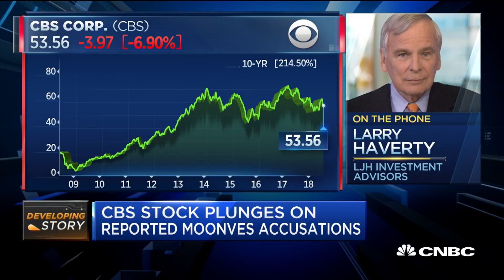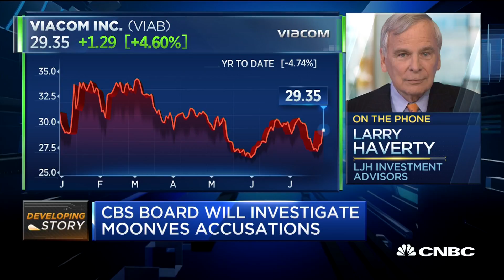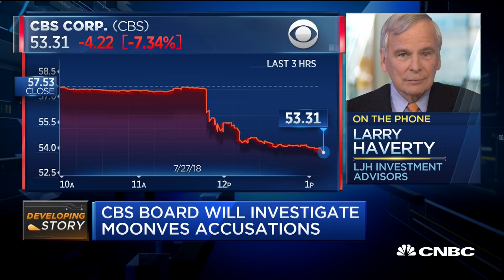Les Moonves is replaceable: LJH Investment Advisors' Haverty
Larry Haverty of LJH Investment Advisors joins the 'Power Lunch' team to discuss how CBS stock is reacting to news of an upcoming article from Rowan Farrow of The New Yorker that accuses Les Moonves of personal misconduct.